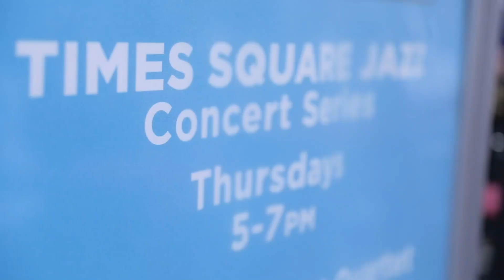Times Square Jazz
Take a break with this FREE outdoor concert series. Concerts in September feature musicians from the MTA’s Music Under New York program (MUNY) who bring their talents usually heard underground, above ground. End your Thursday on a good note and grab a drink or a bite to eat while enjoying the sweet, swinging sounds and smooth rhythms of New York City's jazz bands.

Video Credit: Phatt Features for Times Square Alliance